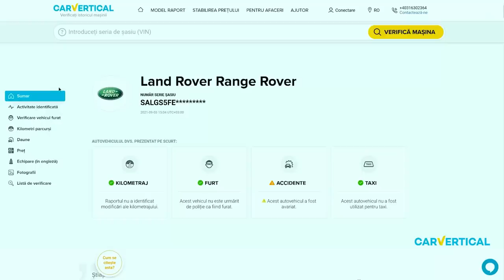BMW E36 Wide Body | S4.6 STACS TV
STACS TV
Automotive Social Media Television
Guest: Paul Musat
Car: BMW E36 Wide Body - Fitment Lab